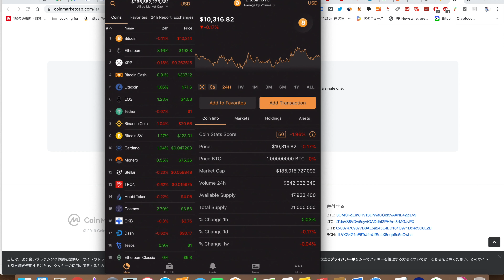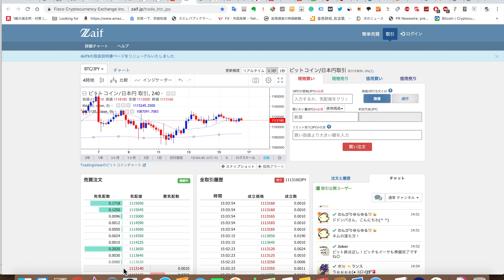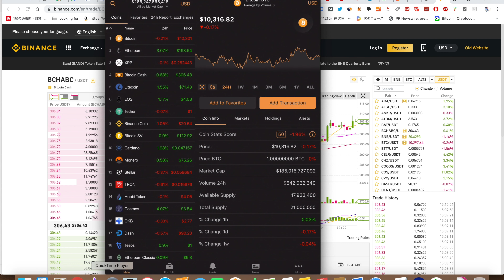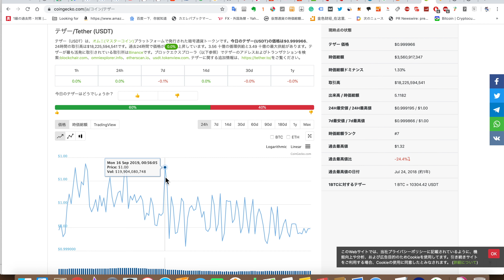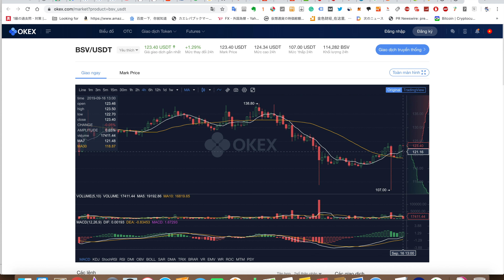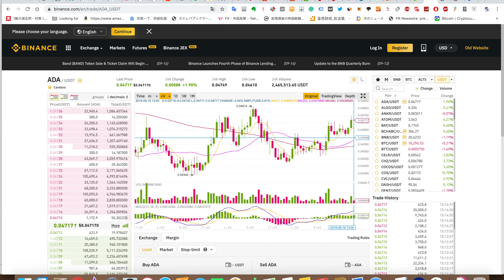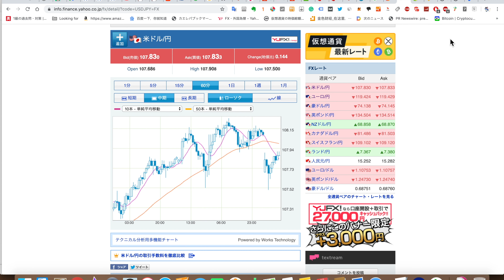2019/9/16仮想通貨時価総額28兆8000億 ドル売りから今週マーケットスタート107円8銭